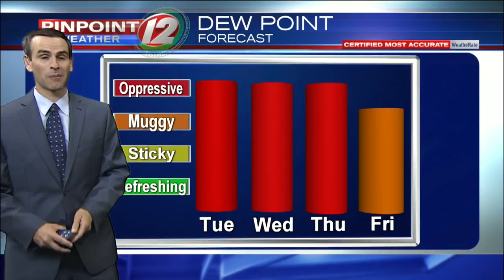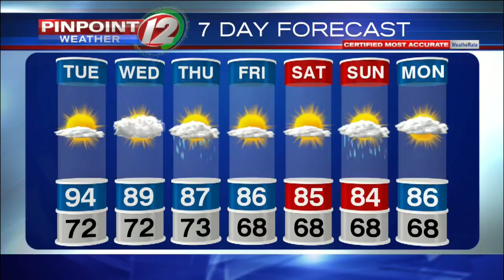Pinpoint Weather 12 Forecast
Meteorologist Pete Mangione has your Forecast for Monday August 6, 2018.